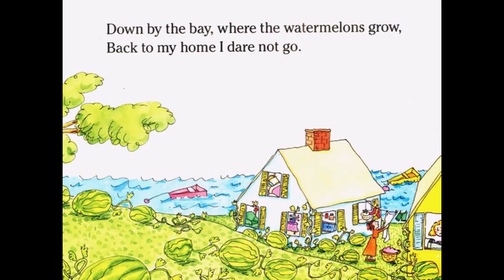Down by the bay - 伴奏版 accompaniment version (D major)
这视频里的伴奏编曲：陈俊文 Chan Jun Mon
制作人                        ：陈俊文
Genre                          : Children's song
Written                        : c. 1914–1918
Published                   : England
[ SONG LYRICS ]
I dare not go.
For if I do
my mother will say,
“Did you ever see a cat wearing a hat?”

“Did you ever see a goat rowing a boat?”
"Down by the Bay" is a traditional children's song. A famous version was performed by Raffi and appears on his 1976 album Singable Songs for the Very Young. In an interview with the Vulture Newsletter, Raffi described it as being “An old, old song", saying that "It may have been a World War I song ... It came from England.”
In recent years, it has gained popularity as a campfire song among the Scouting Movement in Britain. Another version of the song is "Down by the Sea." The chorus from this was used by the folk band, Fiddler's Dram, in their song "Johnny John."

Raffi Cavoukian, CM OBC (Armenian: born July 8, 1948), known professionally by the mononym Raffi, is a Canadian singer-lyricist and author of Armenian descent born in Egypt, best known for his children's music. He developed his career as a "global troubadour" to become a music producer, author, entrepreneur, and founder of the Raffi Foundation for Child Honouring, a vision for global restoration.